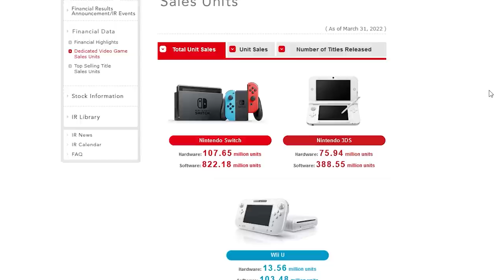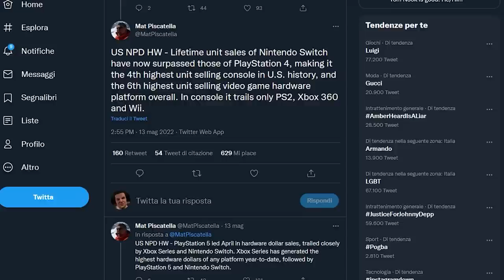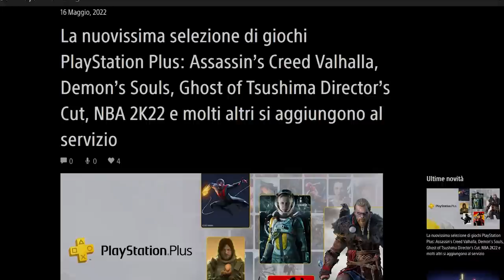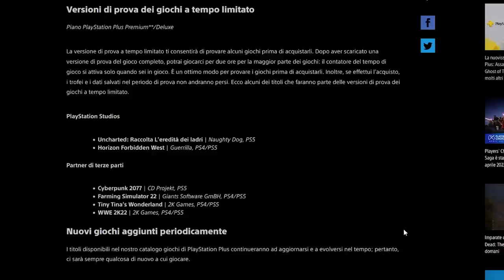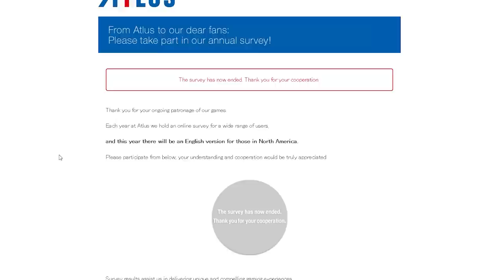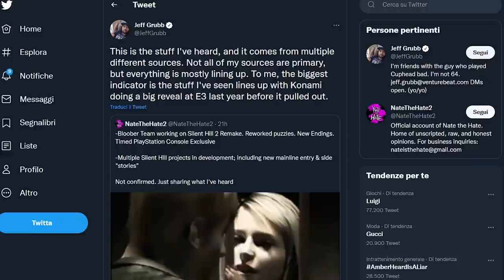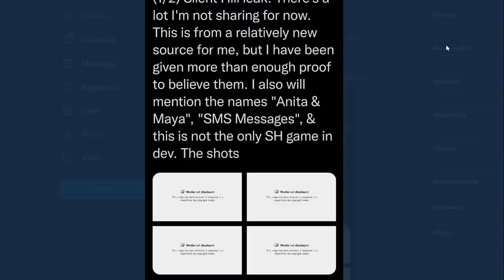SWITCH BATTE PS4 | NEW PS PLUS: ECCO I GIOCHI | PERSONA PRESTO SU SWITCH | ANCORA SILENT HILL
Oggi sarà una putnata ricchissima. Parleremo dei dati di vendita di Nintendo Switch che negli USA ha ufficialmente battuto Playstation 4! Riuscirà la console ibrida di Nintendo a polverizzare anche PS2 e diventare così la console più venduta di sempre anche di Xbox 360, Wii e Playstation 2?
Sony intanto ha presentato parte del nuovo catalogo che andrà a comporre l'offerta del rinnovato Playstation Plus: tra grandi classici, titoloni tripla A e giochi in prova l'offerta di Sony sembra poter far gola a molti giocatori. Quale tier vi interessa di più?
Se state aspettando ancora l'arrivo di Persona 5 su Switch questa potrebbe essere la volta buona che la situazione si sblocchi. Infatti Atlus ha invitato il pubblico occidentale a partecipare ad un sondaggio che i fan di persona non si sono lasciati sfuggire...
E per chiudere ci sono aggiornamenti sulla situazione Silent Hill! Dopo i rumor della scorsa settimana leaker e insider hanno raddoppiato il carico confermando le indiscrezioni e aggiungendo nuovi succosi dettagli. Cosa ne pensate?

00:00 Solo Risposte Sbagliate
00:32 Intro
01:26 Mario Strikers Battle League: una partita intera!
02:08 Multiversus: nuovo trailer, nuovo roster e open beta!
02:49 Gears of Wars Collection proprio come Halo?
03:40 Nintendo Switch batte PS4: la console più venduta di sempre?
05:06 Ecco (quasi) tutti i giochi del nuovo PS Plus!
06:34 Persona 5 su Switch? Atlus chiede il parere ai giocatori
08:13 Silent Hill: NUOVI rumor, pazzeschi!
10:20 Outro e Poreon